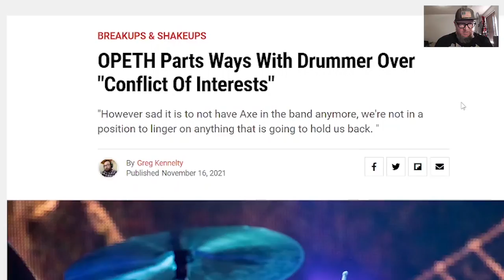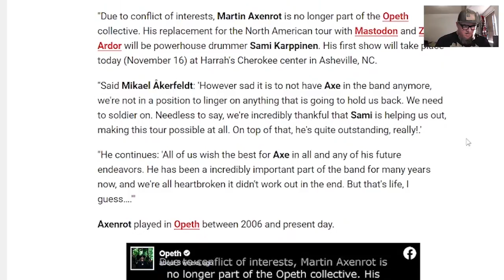What Happened with Martin Axenrot of Opeth?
Recently I went to see the Opeth and Mastodon show, and Mikael Åkerfeldt mentioned the almost didn't make the tour? So what happened with Martin Axenrot the recent drummer for Opeth?

If you are feeling froggy and want to donate to the channel,m you are my hero, a champion of the universe and I appreciate you..here are a few ways you can do that!

If you have a hard rock or metal request and wanna see it here on the channel, click the link below and we will do it for you!

opeth